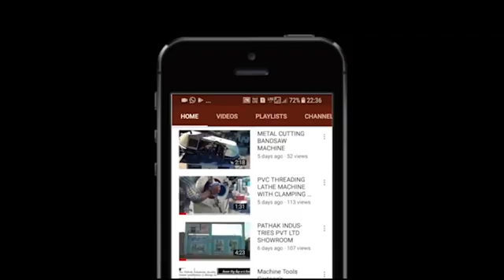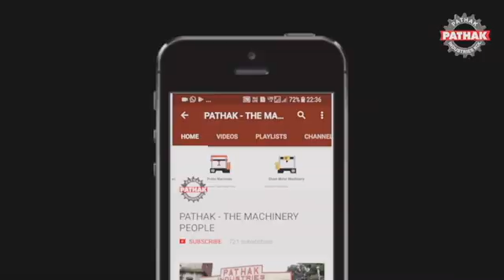Ram Turret Milling Machine - Demonstration